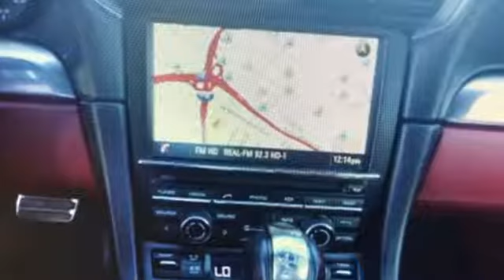Used 2016 Porsche 911 Westmont IL Chicago, IL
Year: 2016
Make: Porsche
Model: 911
Trim: Carrera 4S
Engine: 3.8L 6-Cylinder
Transmission: 7-Speed Porsche Doppelkupplung (PDK)
Color: Black
Interior: Black/Garnet Red
Mileage: 29000
Stock #: PEH4316
VIN: WP0CB2A96GS154095
CARFAX One-Owner. Clean CARFAX. Jet Black Metallic 2016 Porsche 911 Carrera 4S AWD 7-Speed Porsche Doppelkupplung (PDK) 3.8L 6-Cylinder RARE CAR MUST SEE, ONE OWNER, CLEAN CAR FAX, MSRP $140,590, 911 Carrera 4S, 2D Cabriolet, 3.8L 6-Cylinder, 7-Speed Porsche Doppelkupplung (PDK), AWD, Jet Black Metallic, 14-Way Power Sport Seats w/Memory Package, Automatically Dimming Interior Mirror, BOSE Audio Package, Front & Rear Park Assist w/Reversing Camera, Front Seat Heating, Front Seat Ventilation, Light Design Package, Luggage Net in Passenger Footwell, Multifunction Steering Wheel, Online Services, Porsche Dynamic Light System (PDLS), Porsche Entry & Drive, Power Folding Side Mirrors, Power Steering Plus, Premium Package Plus w/Adaptive Sport Seats Plus, SiriusXM, NavTraffic, NavWeather & HD Radio, Smoking Package, Sport Chrono Package, Wheels: 20" 911 Turbo.brbrRecent Arrival!brbrAwards:br * 2016 KBB.com Brand Image AwardsbrMAKE IT A POINT TO VISIT OUR PORSCHE SHOWROOM AND TAKE HER FOR A WHIRL AROUND TOWN. AND BACK TO YOUR GARAGE!! EASY TO FIND, NO HASSLES. NAPLETON WESTMONT PORSCHE Serving all of Chicago, Orland Park, Oak Brook, Naperville, Hinsdale, Lombard, Lisle, Bollingbrook, Joliet and Oak Park for over 30 years,

Napleton Porsche is here to meet each of your automotive needs by providing friendly service, precise attention to detail and, of course, a superb selection. So whether you're in the market for a new Porsche model, a pre-owned vehicle, a replacement part or you just need an oil change, be sure to make our Westmont, Illinois dealership your first and only stop.
Address:
201 E Ogden Ave
Westmont IL Chicago, IL 60559